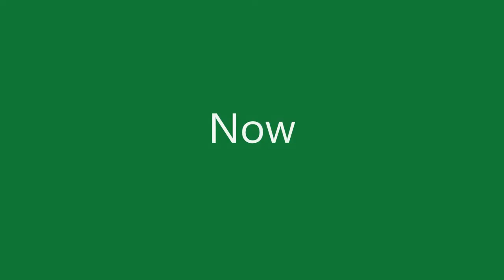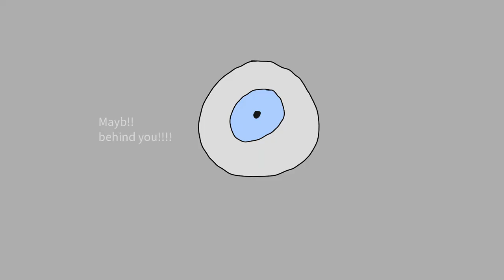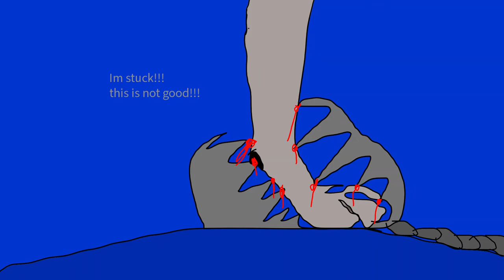WolfWalkers 2: The Hunted: S1 E2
Robyn must use her wits and surroundings to escape the Predator!